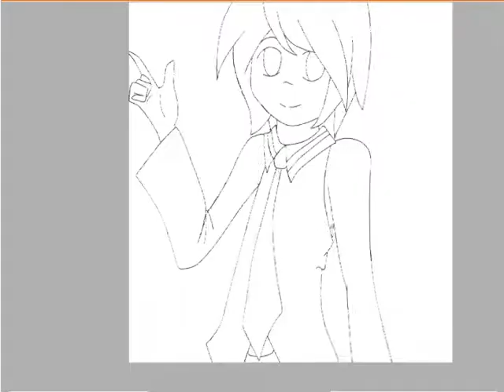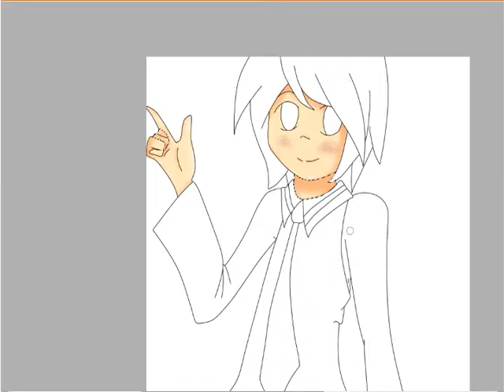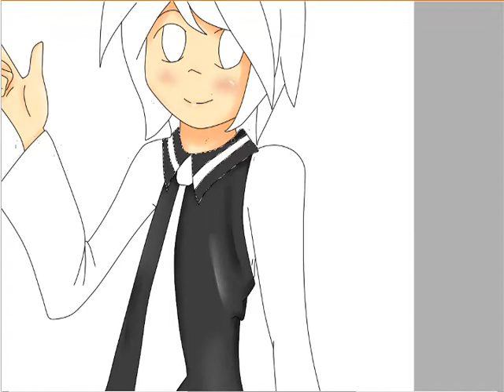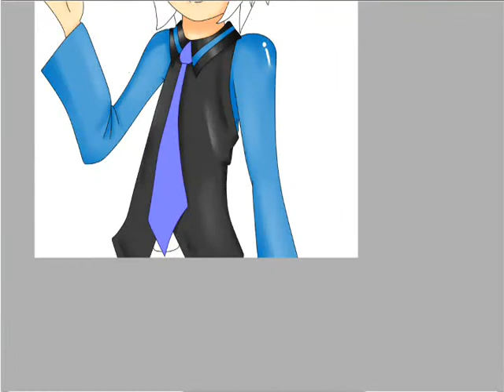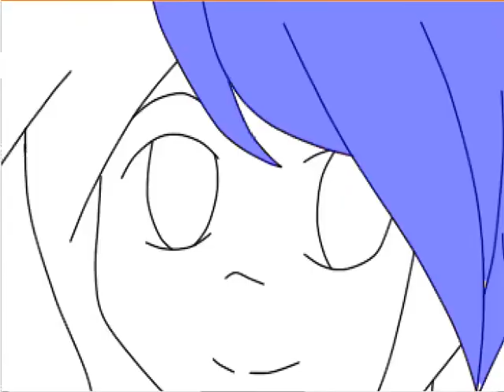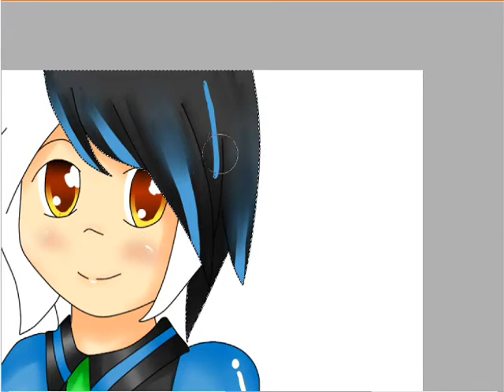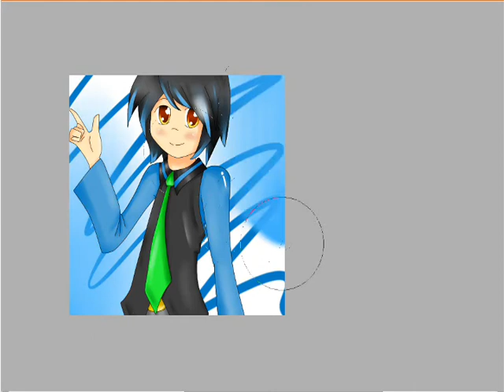[Speed Paint] Aido Feirune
Speed paints are fun so I did another of my favourite male UTAUloid :3
Gorillaz ftw C8

I would`ve had this up earlier but I was playing WoW llOTL

I lost my glasses, it`s going to cost 300 dollars to replace them :C

I also ditched FB for Twitter.. even though I don`t really talk to anyone there besides a friend and on a rare occasion C`mell.. I just stalk Nico singers on there. 8C

Picture//Video - mine
Nothing else is mine, etc etc.

Songs
Gorillaz - 19-2000 and DARE